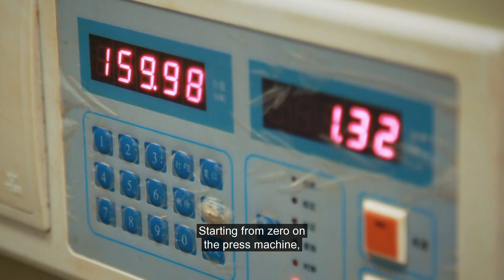Can A Futuristic Resort Be Built On A Flooded Quarry for the Olympics in 2022? | Impossible Builds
A team of ambitious engineers are trying to build a first-class winter resort in sub-tropical China, in time for the Winter Olympics in 2022.